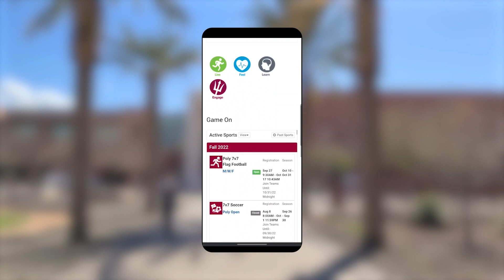ASU Intramurals Out-of Hand! (FUNNY) | Arizona State University SDFC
The Intramural Football match up we've all been hyped for; Sigma Nu & Pi Kap fight for the New Championship Shirts and all the bragging rights...

Want these Championship Shirts?? Win them next season by signing up for an ASU Intramural Sport!

I leave videos. Good. Dislikes, they'll be lower... son. The school spirited subscription is the right thing to do ASU, so do.